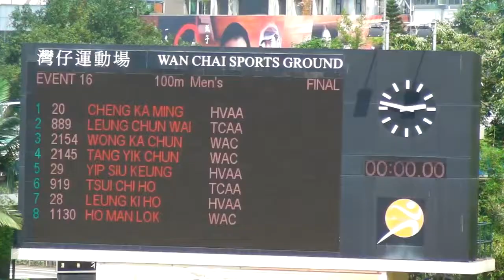香港百米飛人徐志豪 10秒28打破塵封十年100米香港紀錄［2010年］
100m Hong Kong record — TSUI Chi Ho (10.28s)
賽事：IAAF世界田徑日及公開賽 2010
日期：2010年5月16日
地點：灣仔運動場